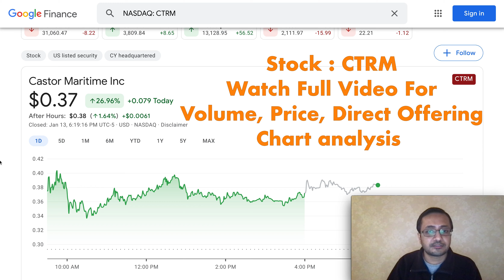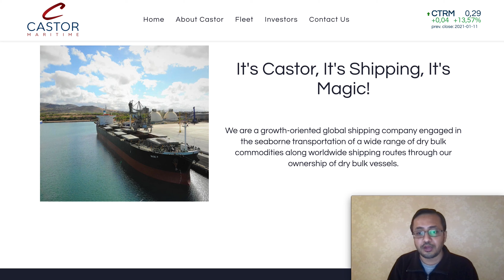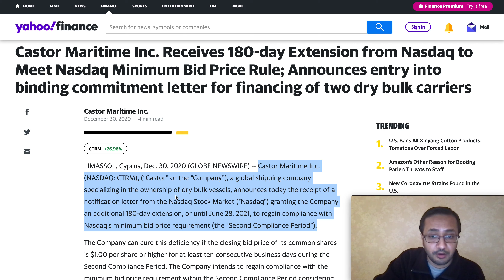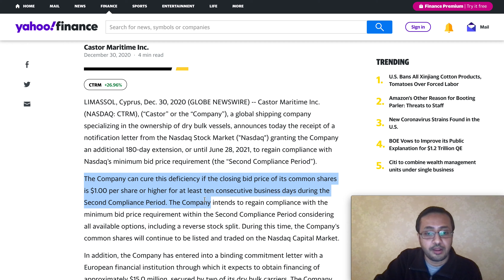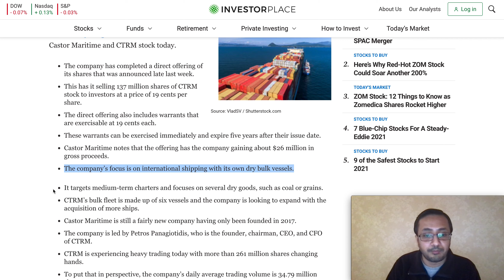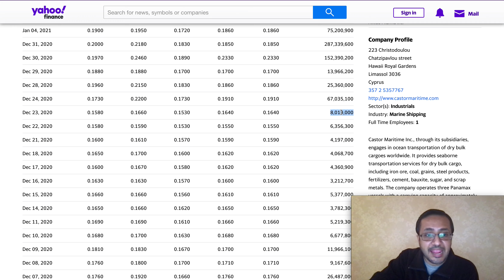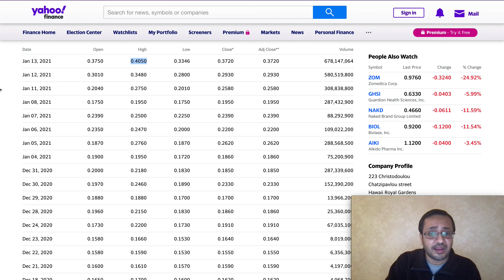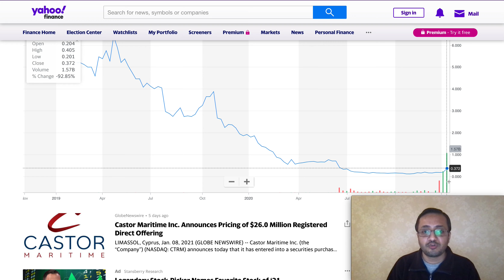MASSIVE - CTRM STOCK, Castor Maritime STOCK ANALYSIS, Penny Stock CTRM STOCK REVIEW, PREDICTION- $1?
MASSIVE - CTRM STOCK, Castor Maritime STOCK ANALYSIS, Penny Stock - CTRM STOCK REVIEW and PREDICTION - CAN CTRM STOCK BE $1?

Stock Symbol CTRM  , Castor Maritime stock spiked to $0.40.

CTRM STOCK has a great potential to spike up to $1

CTRM STOCK or Castor Maritime is a shipping aiming to high growth

I have shared the analysis I have done about CTRM STOCK and my personal thoughts and opinion.